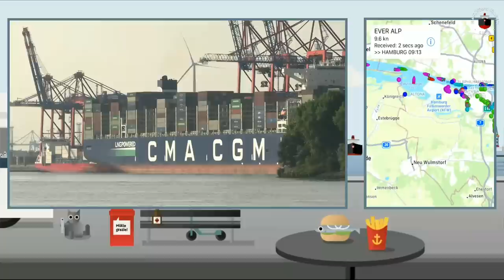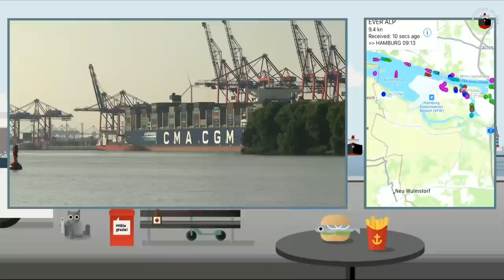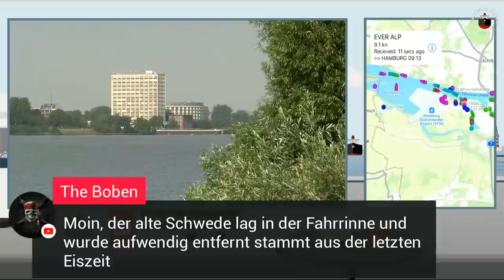Ever Alp - eins der größten Containerschiffe der Welt ⚓️ Hamburg Hafen Live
Frühstücks-Shipspotting 🔴⚓️🚢
Ever Alp auf Marinetraffic:

Livestreams aus dem Hamburger Hafen mit Rob und Paddy.

HAMBURG HAFEN LIVE STICKER
30 Hamburg Motive, Schiffe, Fischbrötchen und natürlich ganz viele Möwen für WhatsApp und iMessage. Kost nix, just fun.